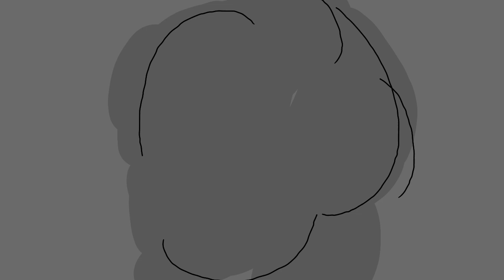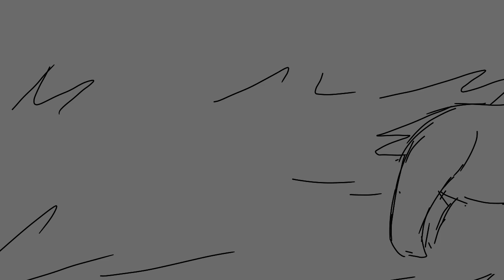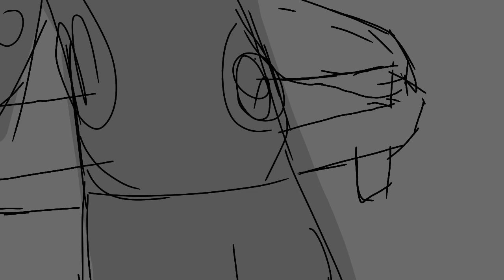Rises the moon